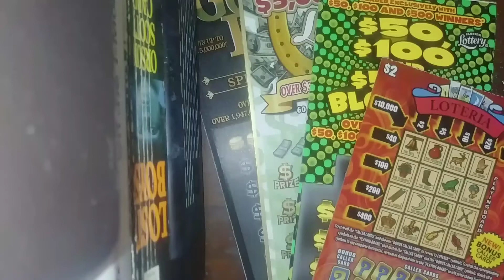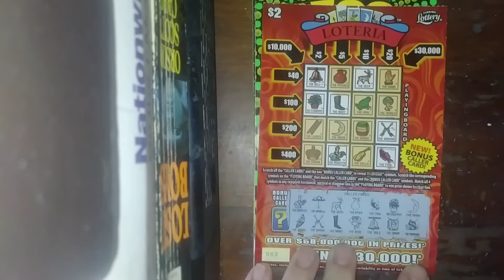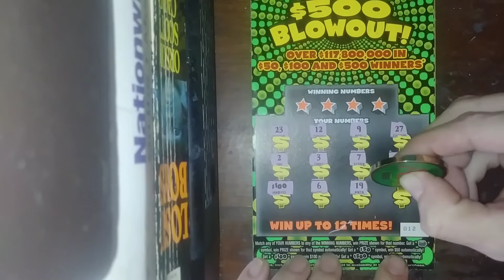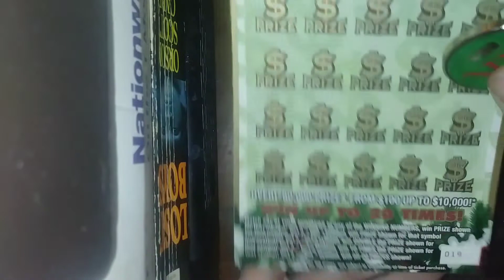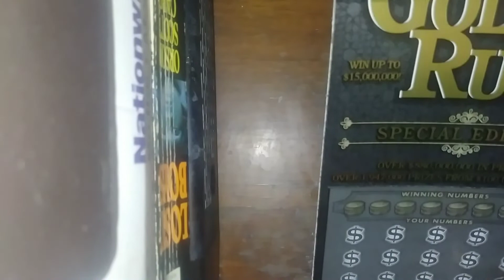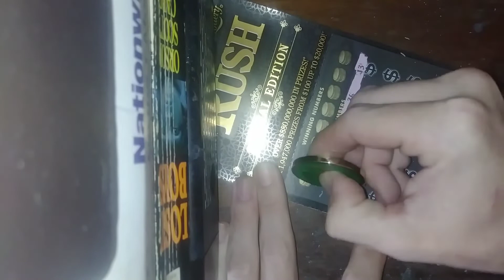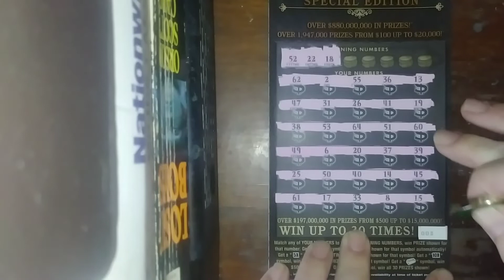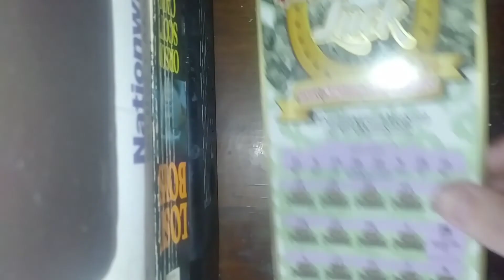MIX N MATCH MONDAYS!! BIG SYMBOL WIN!!! PROFIT!!!